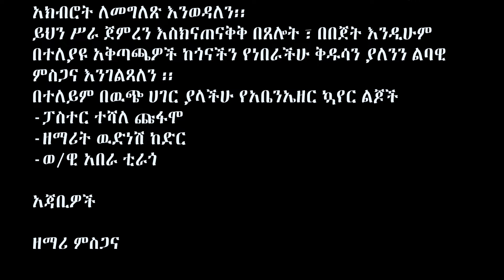አን_ዋአኔ ገሞጃ ቃ/ህ አቤንኤዘር ኳየር Moges amanuel official Songs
Moges_amanuel official New hadiyyisa song New protestant mezmur New song Sisay ayele official abdinago gadisa abdinago gadisa full album arijit singh new song bereket tesfaye ebs tv gospel music praise and worship gospel singer sisay ayele official hadiya mezmur new song 2023 new songs new songs 2023 praise and worship songs rgi tv siidona tube hadiya mezmur 2022 tesfaye girma official yosef_samuel_officialMoges amanuel official mogesamanuelofficial amanuel officialyosef samuel official Moges amanuel official sisay ayele yomo MuluYohanis TesfayGirma Oromo Mezmur